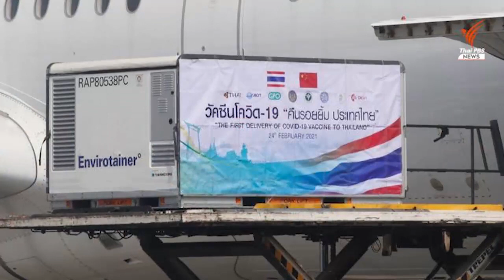ชีวิตพลิกรวย 12 ล้าน! หนุ่มมาเหนือดวงอีกราย คว้ารางวัลที่ 1 สมใจ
วันที่ 1 มี.ค.2564 กลายเป็นที่ฮือฮาสำหรับ เลขรางวัลที่ 1 งวดประจำวันที่ 1 มี.ค.2564 เมื่อเลขที่ออกคือ 835538 ซึ่งไปตรงกับเลขข้างตู้ทำความเย็นที่บรรจุวัคซีนโควิด 2 แสนโดสแรกที่ส่งมาถึงประเทศไทย ที่ระบุเลขข้างตู้ว่า RAP80538PC ทำให้มีเศรษฐีใหม่ถูกลอตเตอรี่รางวัลที่ 1 กันหลายราย